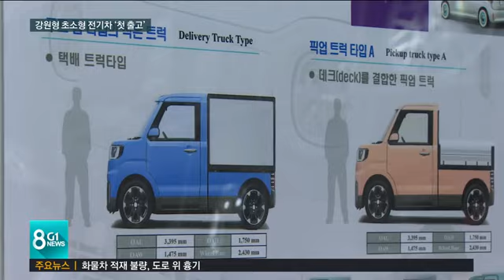[G1뉴스]강원형 초소형 전기차 '첫 출고'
횡성 이모빌리티 업체가 국내 최초로 개발한 강원형 초소형 화물 전기차가 오늘 처음으로 출고됐습니다.